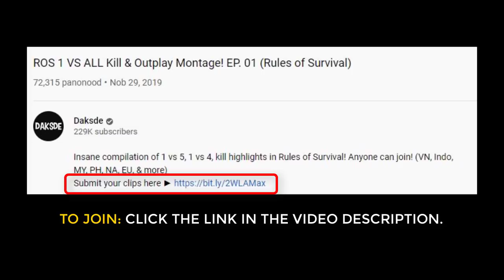"SHOTGUN POWER!" ROS 1 VS ALL Montage & Highlights! EP.28 (Rules of Survival)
Special thanks to these awesome NCS artists:

NEFFEX - Rumors
NEFFEX - Careless